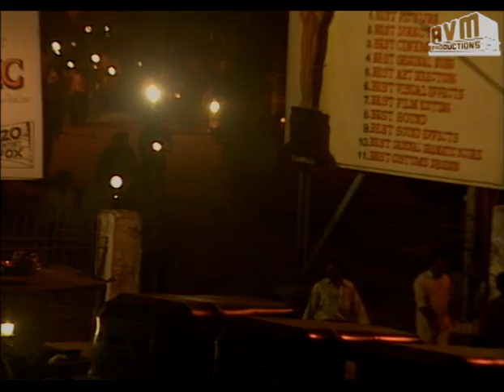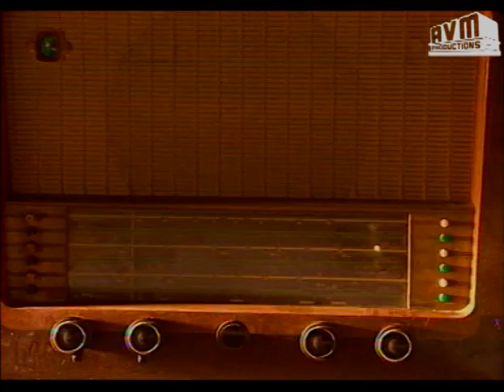Episode 35: Aachi International Tamil TV Serial - AVM Productions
Aachi International Tamil TV Serial Episode 35 - AVM Productions.

Aachi International (ஆச்சி இன்டர்நேஷனல்) is the tale of a woman who is forced to sacrifice her husband to another woman and bring up her children by herself amidst great difficulties. What forced her to make this decision and what does she do next? Watch Aachi International starring Manorama to find out!